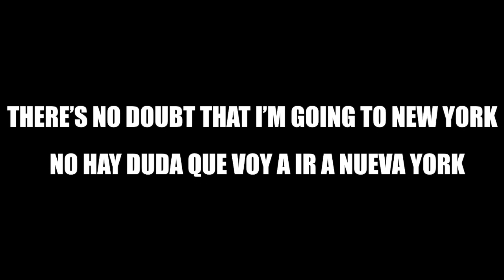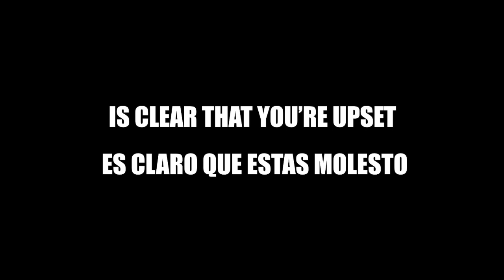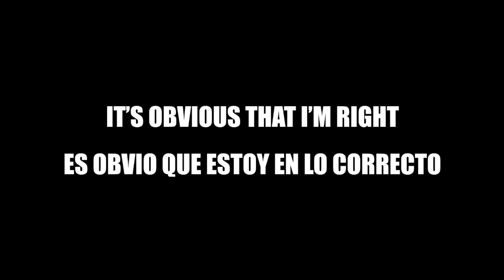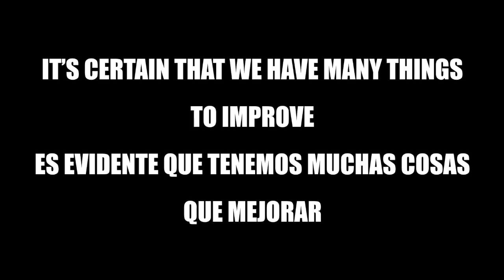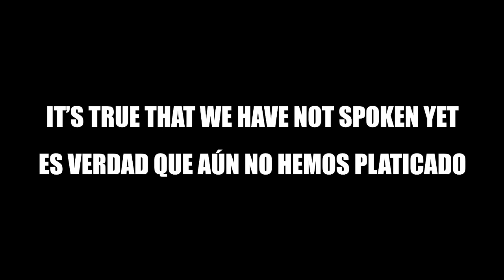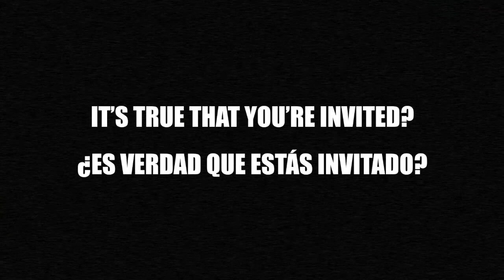Basic Spanish: Expressing Facts And Actions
In this basic Spanish lesson you will learn basic phrases to express facts, actions or statements in Spanish.

You will learn basic small talk phrases that will take your Spanish to the next level!

😴If you want to learn Spanish while sleeping check out my popular Spanish While You Sleep:

Content ID: 21699848